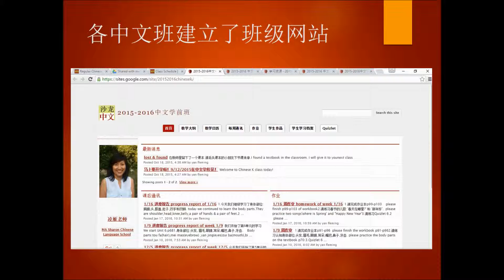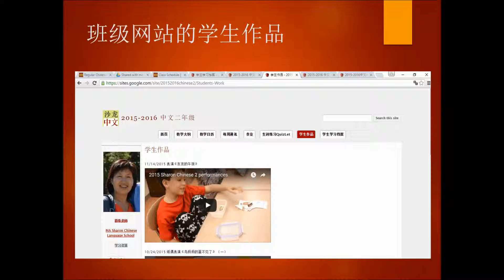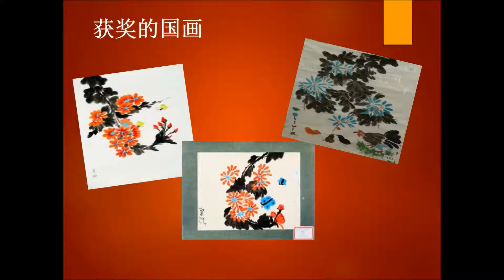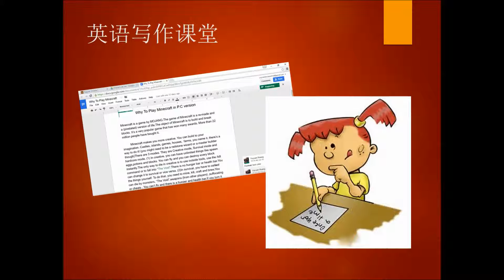2016 Sharon Chinese School CNY Slide Show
Our parent and student volunteers put together this slide show for year of 2015 and it was played at the Chinese New Year of Monkey celebration.